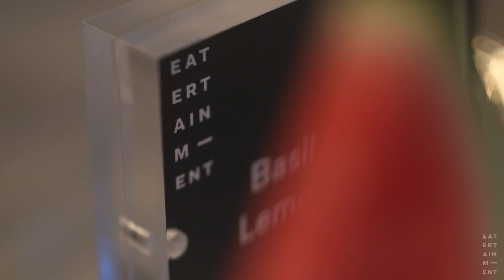Eatertainment Beats + Eats Bash 2018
Eatertainment threw their 2nd annual Beats + Eats bash, this year titled 'White Hot Summer'. Partygoers feasted on a seafood station, soft serve cereal bar, parmesan mac + cheese wheel (and plenty of boozy cocktails!) while dancing with Toronto drag queen Sofonda Cox in the  outdoor Moroccan lounge. Graffiti artist Duro the Third adorned our alley wall with an updated 2018 take on the celebratory motto we live by 'Eat, Drink, and Be Fucking Fabulous.'